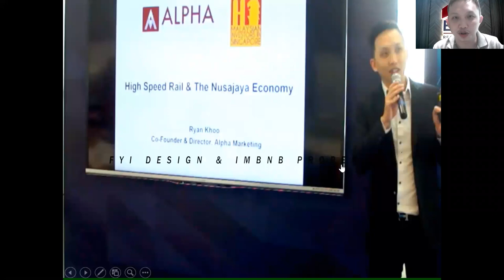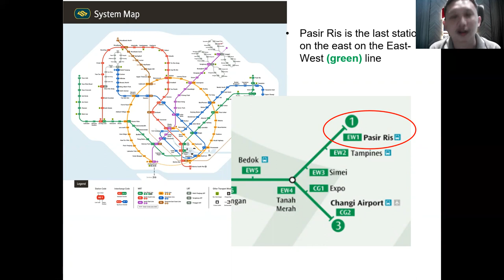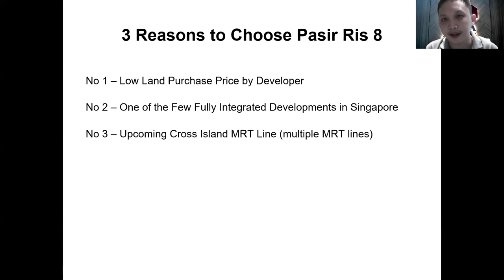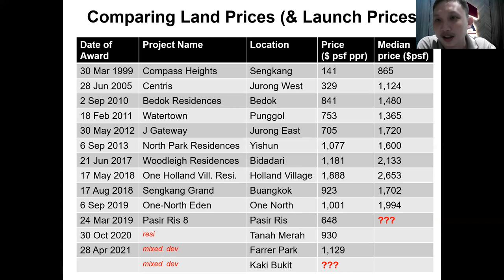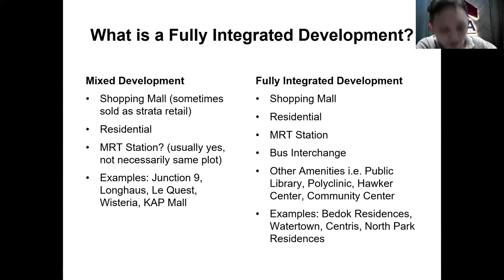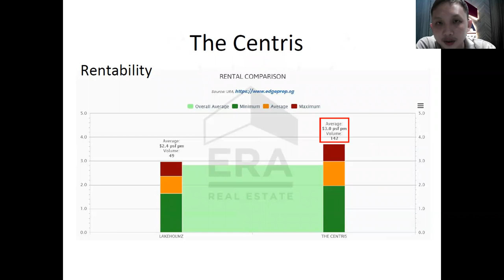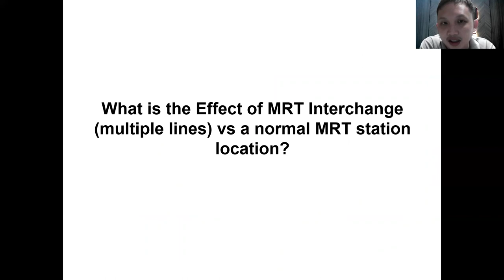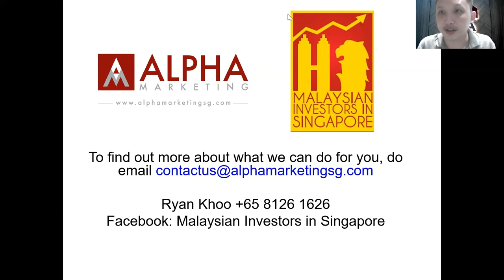Episode 9 - Introducing Pasir Ris 8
I am back in Singapore and since I am in Singapore, I thought I would talk about a pretty interesting project which is Pasir Ris 8 which is launching soon. It is also pretty near where I live so I can speak alot about this and this project has 3 really good unique selling points. So let me share this in my presentation below.

21st July update - We just received some official pricing numbers. From $1,400psf onwards. 1 bedders from $8xxk. My honest opinion, considering recent market launches, it was somewhere in my expectations for pricing. Developer still makes a healthy margin but didn't "potong" the buyers. The bigger units are still at a fair psf price considering the 3 major benefits of this project. If you need more pricing info, do PM me. Launch is tentatively this weekend 24-25 July